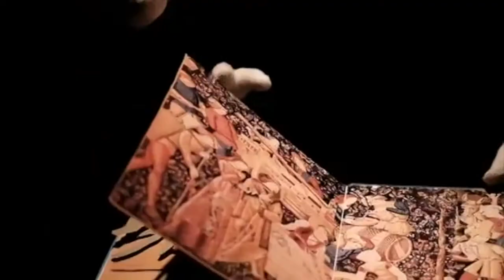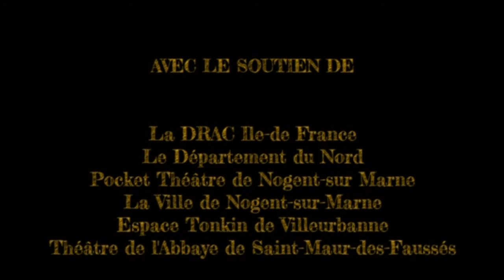Jeu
Mise en scène, jeu Anthony diaz
Au Théâtre Gérard Philipe, centre dramatique national de Saint-Denis